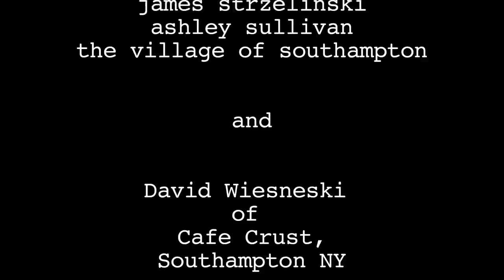Do You Have a Minute? a student film by Danielle Berg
Digital Filmmaking Student Film: Do You Have a Minute? by Danielle Berg; Southampton Arts Summer Digital Filmmaking Conference 2012.